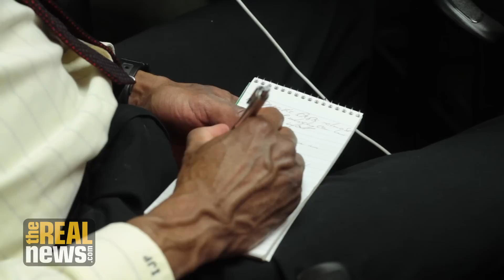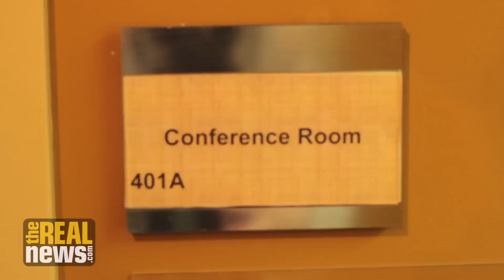Prominent Wall Street Whistleblowers Announce New Initiative (Part 4)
Bank Whistleblowers United held a kick-off conference Thursday where former high ranking bankers outlined a proposal they would like to see each presidential candidate adopt